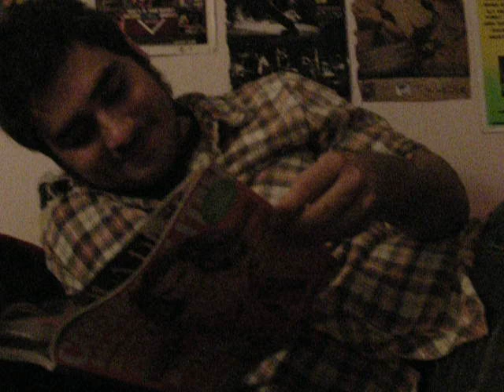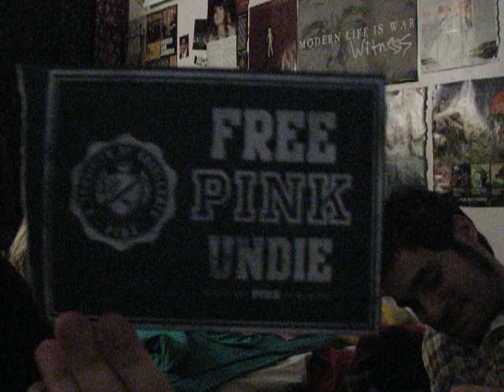The Dope Life of Madjo (Watching Into The Wild.)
Chillin' watching Into The Wild. YEAH MAN.